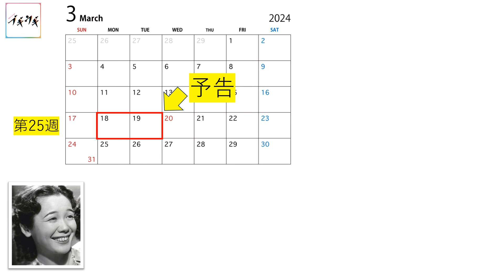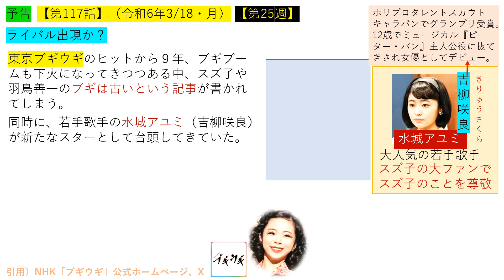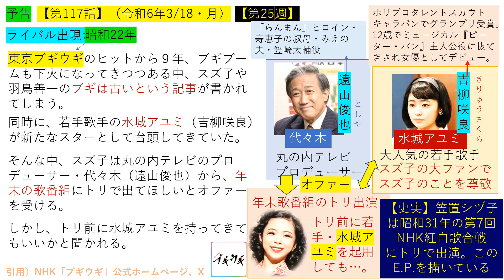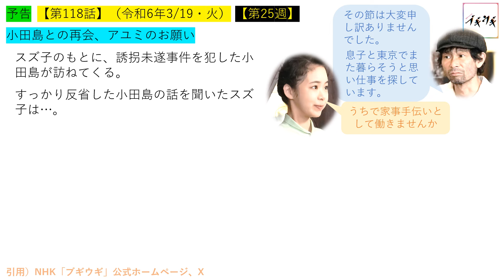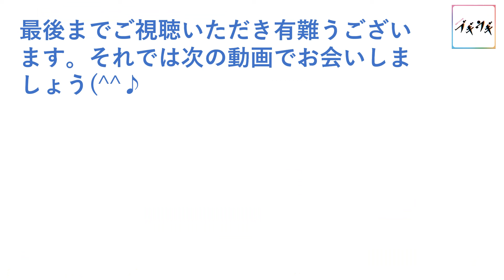【ブギウギ】第２５週予告（前編）若手有望歌手・水城アユミの台頭、思いがけない人物二人との再会【ネタバレ注意】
『ブギウギ』３月１８日（月）からの二話分の第２５週の前編の予告を史実を交えて紹介します。
ブギブームも下火となった昭和３１年が描かれていきます。
ネタバレを含みますのでご注意ください！
引用）
Yahooテレビ